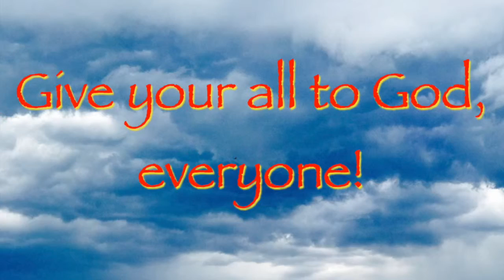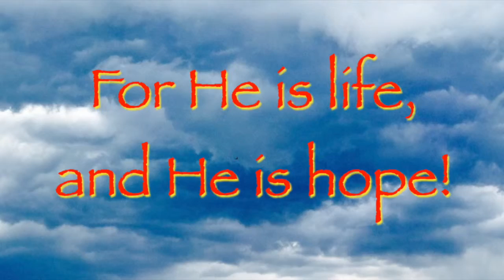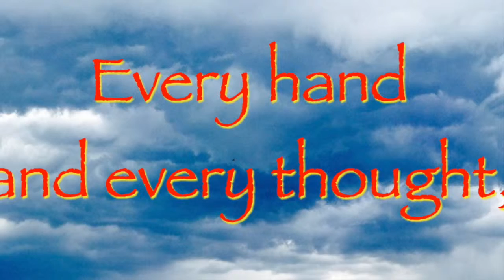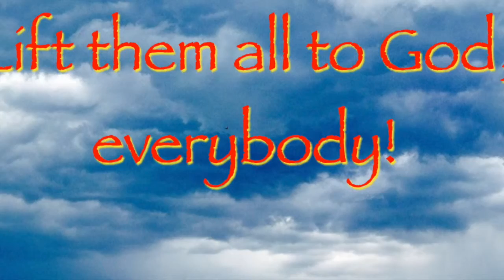"Song of Praise" - an original song by Kirby Lee Davis - 2019 lyric video -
Ever have one of those moments where a guitar string slides into an open cut while you're playing? The result is some of what you hear here, in this lyric video for my worship tune "Song of Praise." Roll the lyrics:

Every eye, every heart,
Turn them now to God!
Every hand and every thought,
Lift them all to God!
Give it all to God, everyone!
Give it all to God!
Every joy, every dream,
Every want and every need,
Lift them all to God, everybody!
Give your all to God!

For He is life, and He is hope!
Lift Him up in praise!
Our Creator, and our Savior!
Lift Christ up in praise!

He's the Alpha and Omega!
Our Wonderful Counselor!
The Lamb of God! Our Bright and Morning Star!
He's the The Way, the Truth, and the Life!
Our Good Shepherd and Messiah!
The Prince of Peace, the King of Kings!
The Son of Man, the Son of God!

-- Thus ends "Song of Praise" words and music, performance, photography, and video by Kirby Lee Davis. Original copyright March 2013, this lyric video copyright May 2019. If you like the message and lyrics, please check out my novels, the "God's Furry Angels" duo and "The Road to Renewal." Both carry strong spiritual messages, with the latt